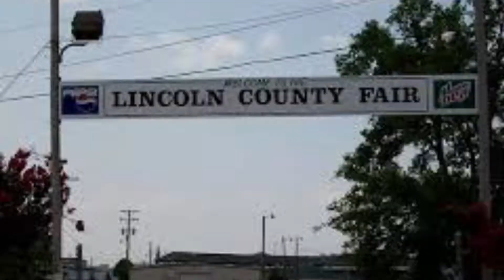Troy Rotary Fireworks